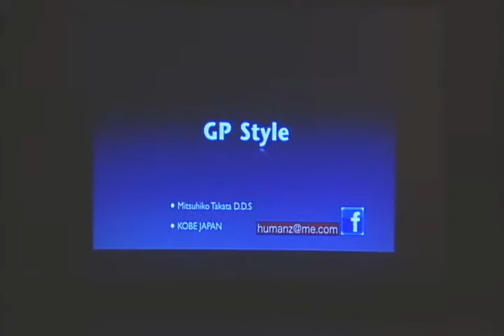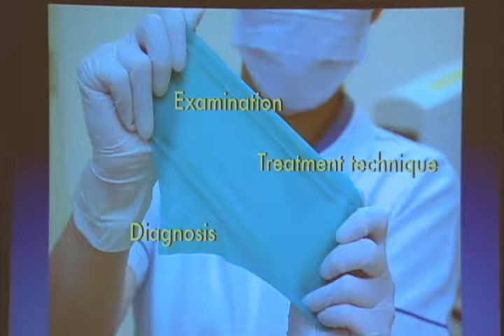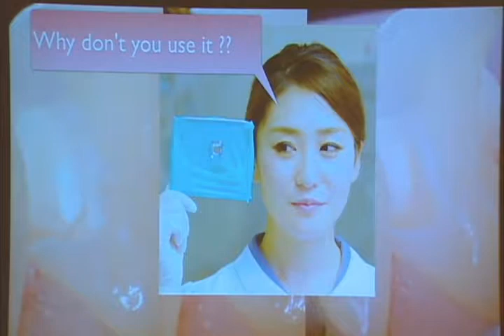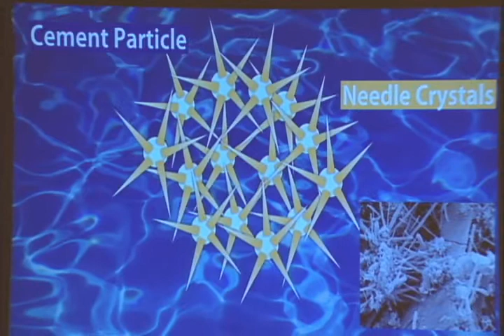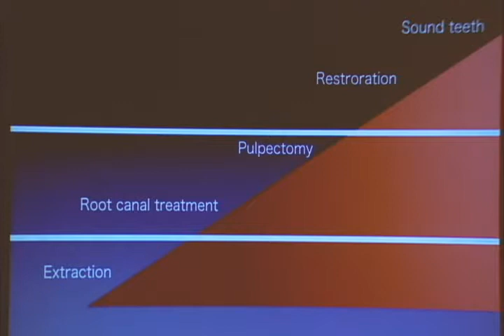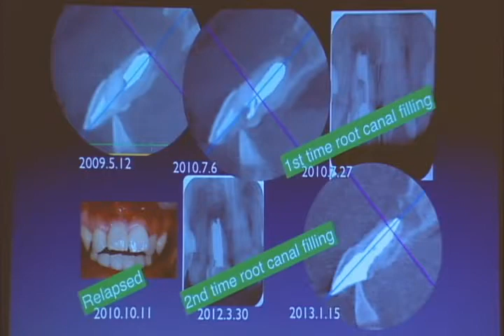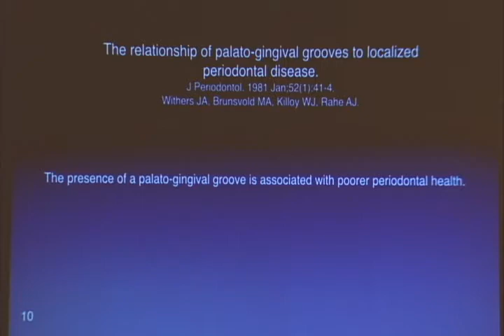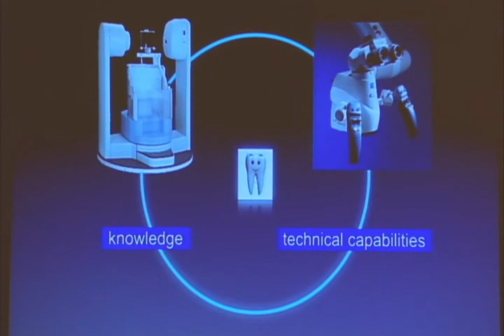6th International MTA Forum Session 1: GP Style - Next by Mitsuhiko Takata D.D.S.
6th International MTA Forum
Session 1: GP Style - Next by Mitsuhiko Takata D.D.S.
COEX, Seoul, Korea